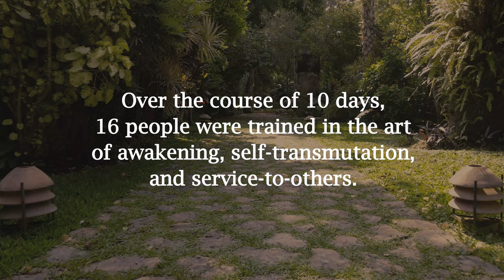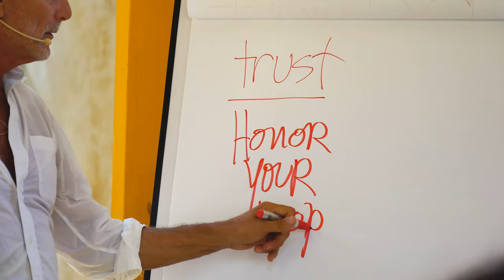The Yucatán Online retreat - trailer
An Ongoing, Online Retreat Experience from Your Own Home

Join the magical confluence of intention that occurred in Mexico in April 2021 at the Create Your Own Retreat with Bentinho, Anurag Gupta, and Richard Condon!

While spending some time in a magical location in Mexico’s Yucatán region, Bentinho and Anurag decided to open up a 10-day window to receive a small group of practitioners dedicated to the art of self-transmutation, awakening and service-to-others. They invited their friend Richard Condon to join as co-facilitator. Some of you may be familiar with Richard, as he was a guest speaker for 3 sessions at Bentinho’s Shift into Permanent Alignment retreat, which took place in Costa Rica in March. Richard offers a clear and potent perspective on alignment, personal accountability, and calling work that compliments both Bentinho and Anurag’s teachings.

Experience the Retreat with an Online Community!

We feel very inspired to share this life-changing retreat with you, as we know it will greatly accelerate your spiritual journey. To help you deepen your experience of the retreat (and perhaps make a few new friends!), we have created an exclusive forum group as an ongoing community and support-your-expansion container that lasts indefinitely beyond the retreat.

Get to know the other online participants in a personal way, schedule Zoom calls, share your retreat assignments, watch the broadcasts at the same time, rewatch certain sessions together whenever you feel like it, and develop true connections with other committed adepts that will last long beyond this retreat.

Instant State Change

The thrust of the Yucatán Retreat was to engender in the participants an instant state change. An instant state change often renders your perceived challenges and obstacles redundant, by completing the learning that was hidden within them, but doing so with non-linear immediacy—a.k.a. magic—thus instantaneously transmuting or transcending the version of yourself you thought you were, and to which you were giving your power away.

After an instant state change you will suddenly find yourself altered at a level beyond your mind’s linear comprehension. It will simply be so, and you will feel, think, act and create differently—in accordance with a truer level of your actual Self. But until such a change happens, you are committed to doing the inner work on the topics you need to dive into.

What You Will Learn and Experience During this Retreat

Bentinho, Anurag and Richard infused this retreat with their full hearts, laser-focus, irreverence, some inappropriate jokes, and giddy smiles, all the while guiding participants deeper and deeper into themselves. This was not a retreat with a pre-planned agenda; it was up to the participants to set the tone and the pace. What transpired was an extraordinary meeting of open hearts and minds, exceptional transparency among the participants, and plenty of state changes.

What you do with this retreat is up to you—all the elements you need to transcend your current state via an instant state change are provided in the sessions. We encourage you to make use of the private forum community for support and to share your experiences, insights and homework assignments.
While we omitted certain segments of the retreat to improve flow for the listener/viewer, more than 80% of the content of those 10 days is included. Here are some of the topics discussed in the retreat:
 • Live true to your calling
 • Admit defeat to exit the current game you are playing
 • Instant state change
 • Surrender—stop arguing with God
 • Intention, architecture & environment
 • Quantum acceptance
 • Plus several amazing guided meditations by Bentinho on the I Am and Beyond (Self-Realization)!

Know beyond a shadow of a doubt that you are The Creator.
About Bentinho Massaro:

Bentinho’s teachings contain the essence of all major spiritual paths but zero in on what works and ignore what does not. If you want the deepest possible realizations, the most comprehensive tools to live a life of true fulfillment, and you'd like to master all this in the shortest amount of time humanly possible, you've come to the right place.

Biography — Bentinho Massaro
About   Bentinho's biography and vision